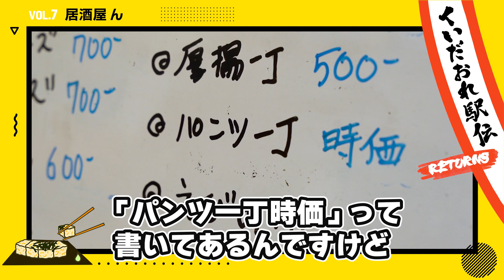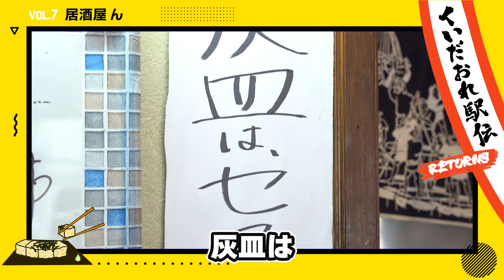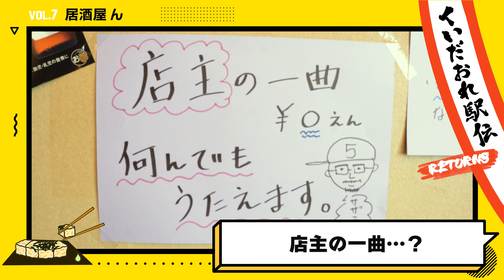【山形リアルグルメ】くいだおれ駅伝リターンズvol.7 〜絶妙マリアージュ！そぼちぃー 〜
食のプロがオススメする、本当に美味しいものを数珠つなぎに紹介して頂き取材していきます！

vol.7は村山市にある居酒屋ん の『そぼちぃー』を頂きます！
ん？ん？と謎多きお店のおもしろ店主が作り上げた口溶けなめらかな新感覚のお酒のおつまみです！

居酒屋ん
〒995-0033 山形県村山市楯岡新町2-13-5